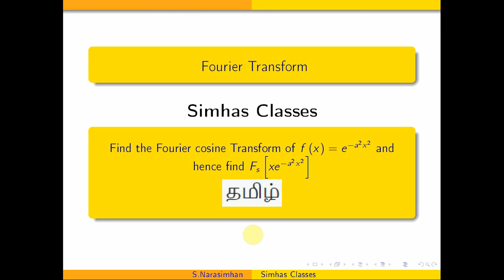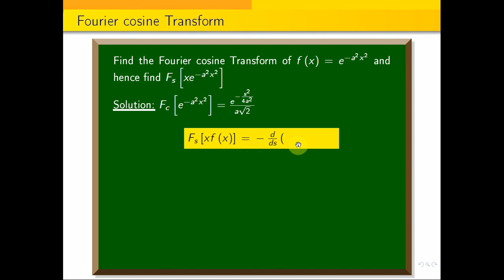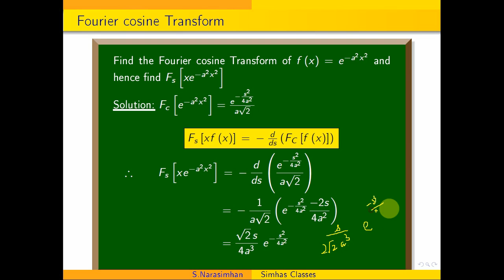fourier_cosine_transform Fourier Cosine transform of e^(-a^2x^2).- Problem 3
In the following link, i have explained to find Fourier Transform of a-|x| and using inverse Fourier Transform to find some integral value.
In the following link, I have explained  Sine integral by an example  Also using this i am evaluating given integral.
In the following link, I have explained Fourier transform of cos x in the interval [0,1]